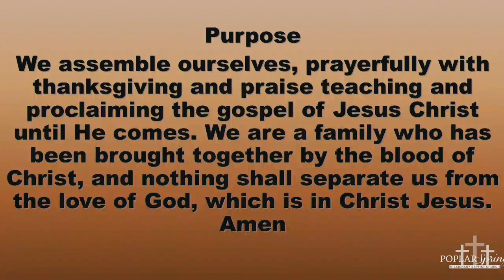Poplar Spring Baptist Church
Dr. Roy Williams
"Navigating Thru Personal Problems"